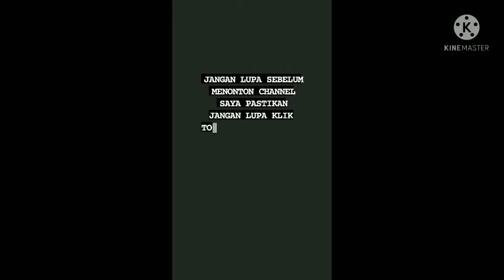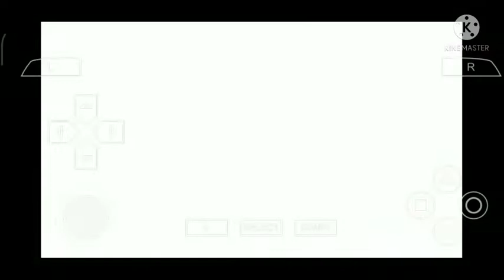Ultraman Mebius!! Pertarungan Guru dari Ultraman Taiga dan Z Beraksi!! [UFE0]. Di PPSSPP GOLD.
PERTARUNGAN GURU DARI ULTRAMAN TAIGA DAN Z BERAKSI!! ULTRAMAN MEBIUS!! [ULTRAMAN FIGHTING EVOLUTION 0]. (UFE0). DI PPSSPP GOLD.

HANYA ORANG BIASA YANG BERUSAHA UNTUK BANGKIT.

Juga Video ini hanya sekedar hiburan saja, maaf kalau ada yang salah. Sekian Terima Kasih.

Ayo yang baik bantu Follow Instagram saya.

Ayo yang baik bantu Follow Tik Tok saya.